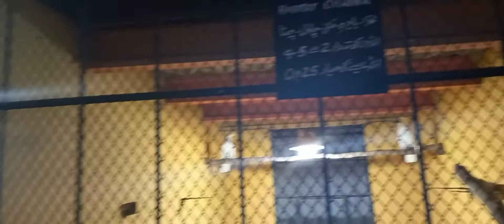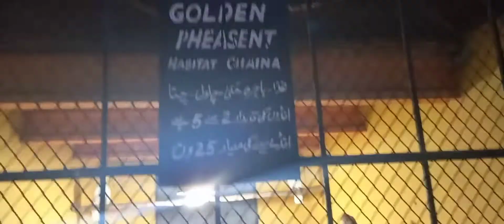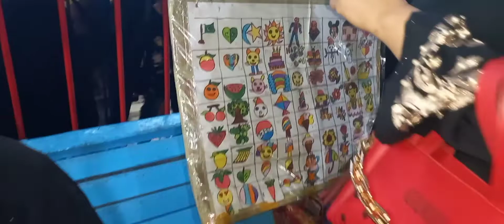Park View City Karachi Vist by || Jams Star Family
Helloe Friends wel come back to my channel once again  don't forget to subscribe Like Comment and Share do visit our YouTube channel on daily basis to give us support for our team thanks for being here with me